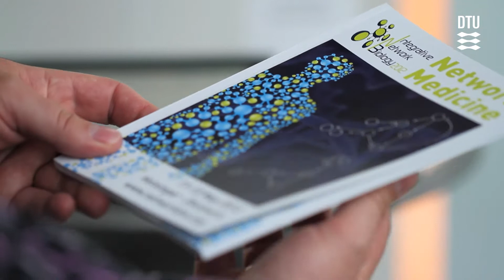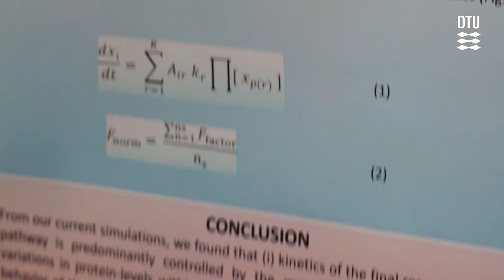Network Medicine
Recently the world's leading experts in Network Biology Met in Denmark to Discuss the Exciting Future of Network Medicine
The discussion took place at a large symposium hosted by DTU. More than a hundred scientists spend three days sharing their latest results on how network models can be applied to the study and targeting of complex diseases such as cancer, diabetes and neurological disorders.